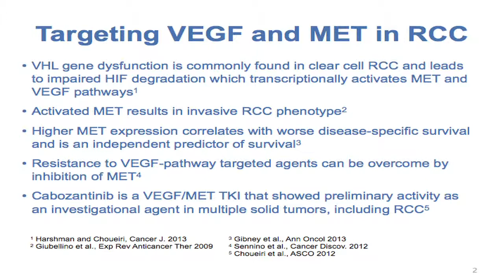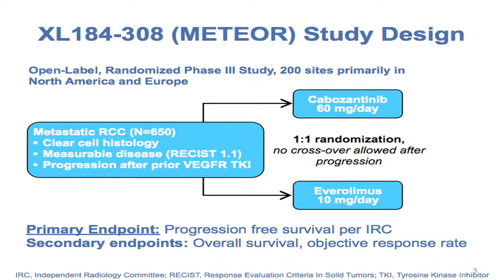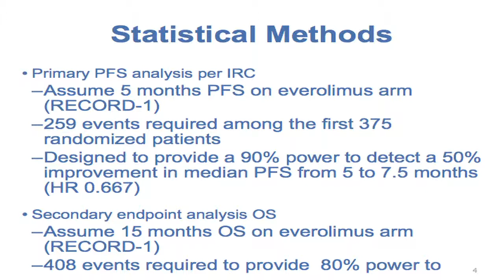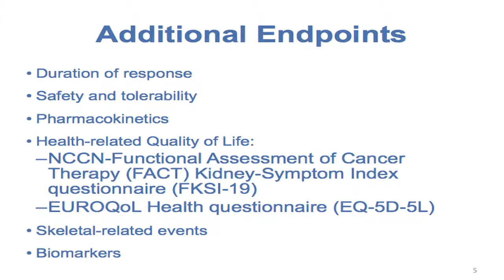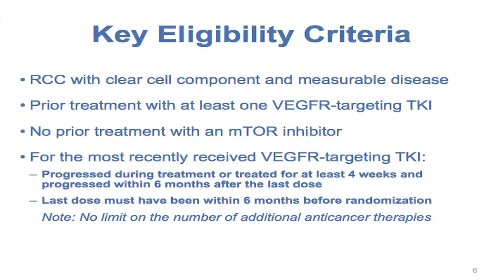Kidney Cancer Association